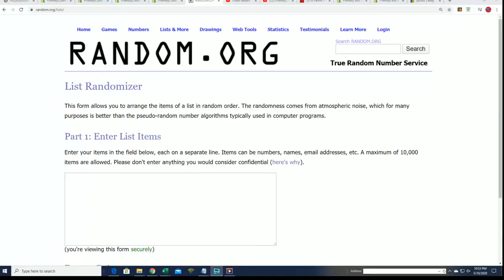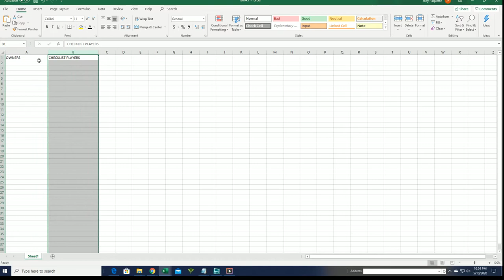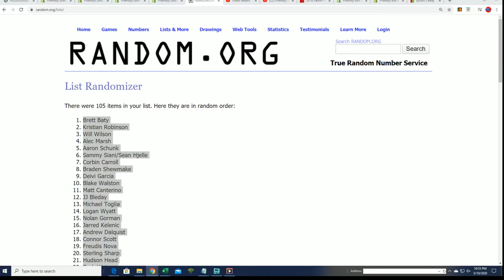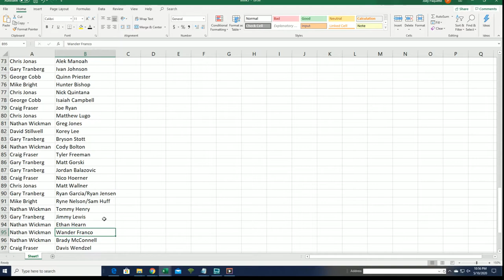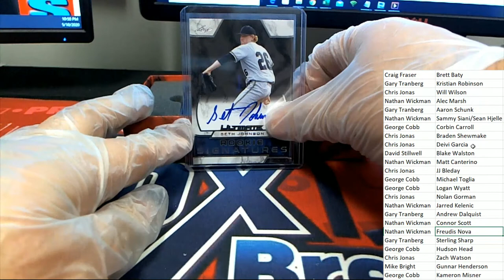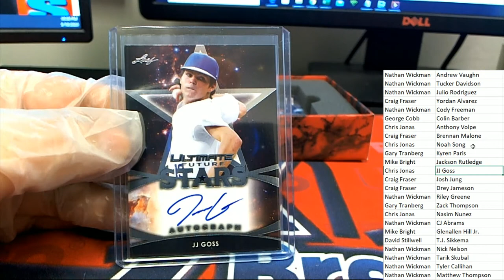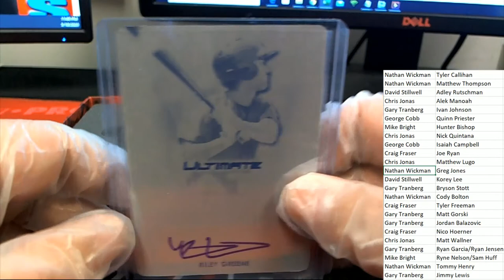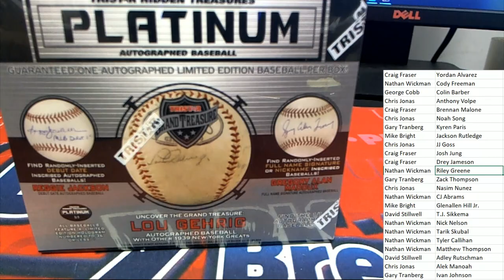MAY BOX 2019 Leaf Ultimate Baseball ID 19LEAFULTBASE259